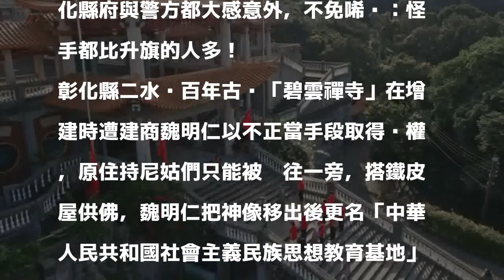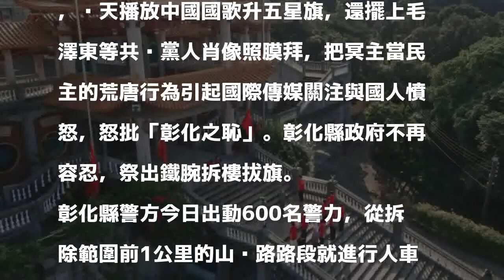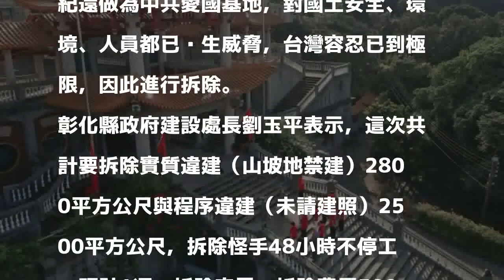等沒援軍...「五星寺」最後一次升旗僅16人 比拆除怪手還少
〔記者陳冠備／彰化報導〕彰化「五星共產寺」今（26）日依法執行拆除，彰化縣政府派出17台怪手進駐，不打算留下一磚一瓦，屋主魏明仁盼到最後還是等不到共產黨大軍來聲援，只能跟愛國同心會與少數支持者共16人，最後一次在寺前升五星旗，場面之冷清，讓執行拆除的彰化縣府與警方都大感意外，不免唏噓：怪手都比升旗的人多！

發表評論評論如下。